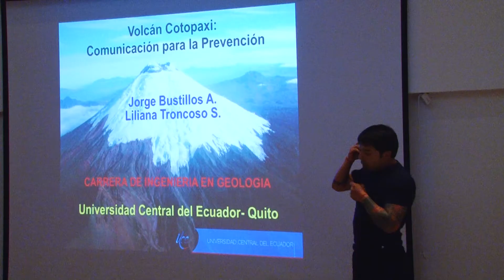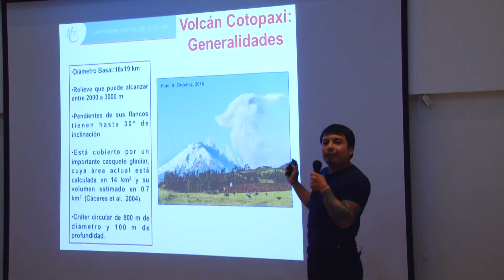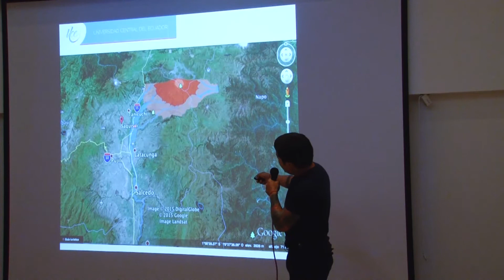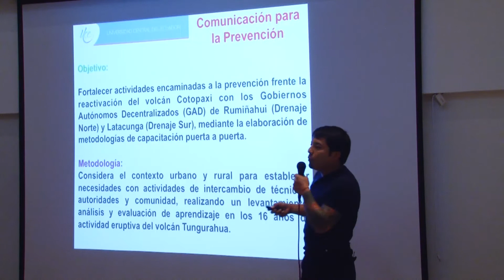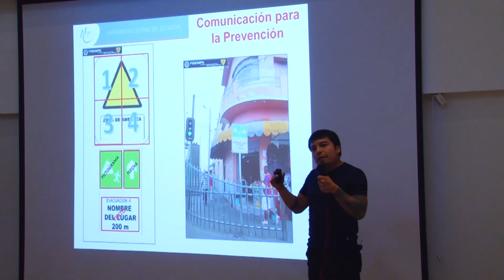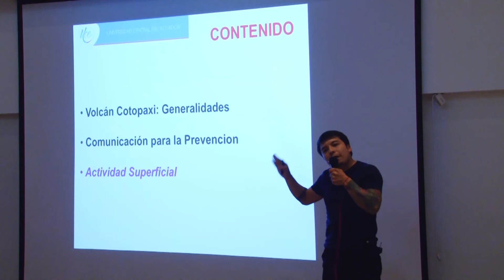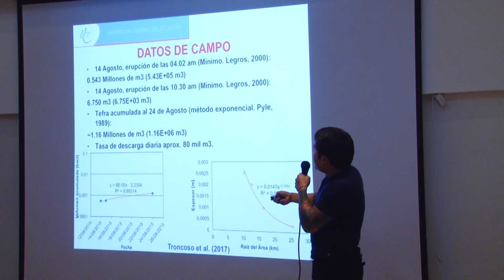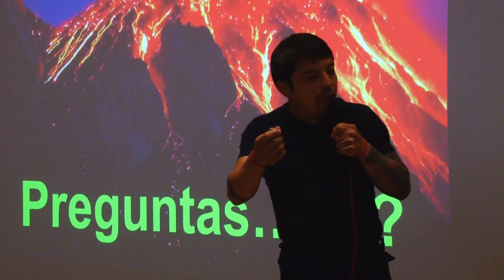14 VOLCÁN COTOPAXI COMUNICACIÓN ECUADOR TALLER GESTIÓN DEL RIESGO LA FLORIDA 2017